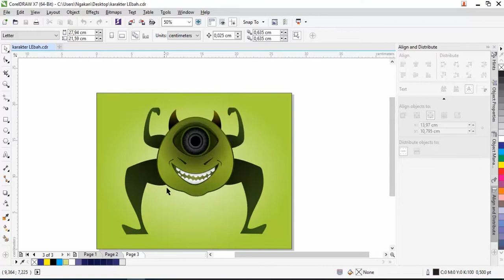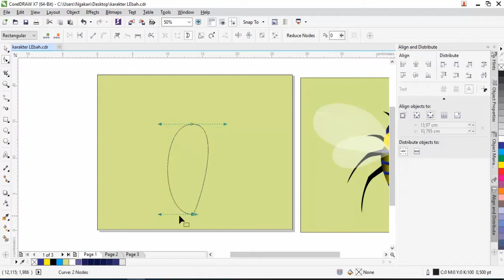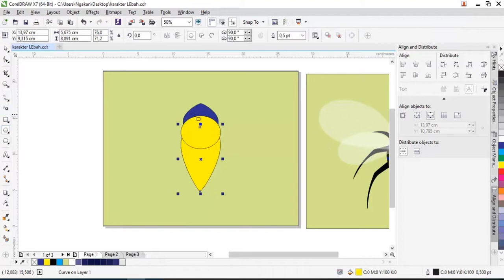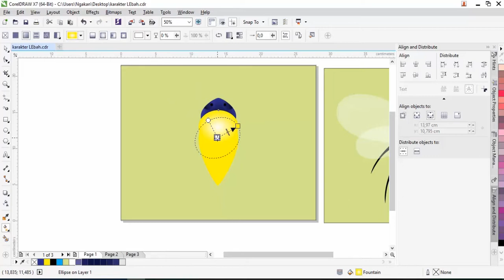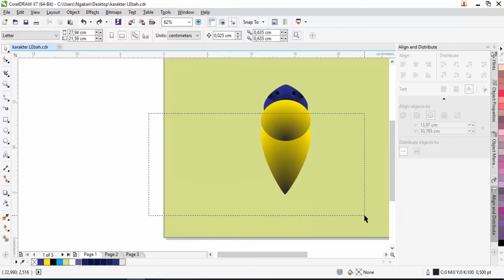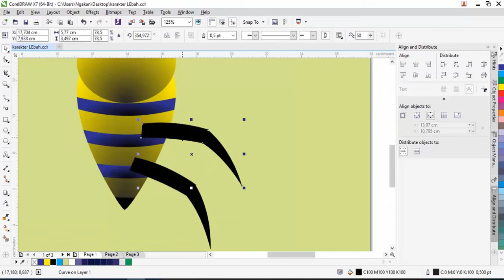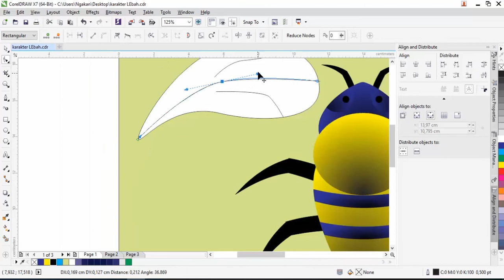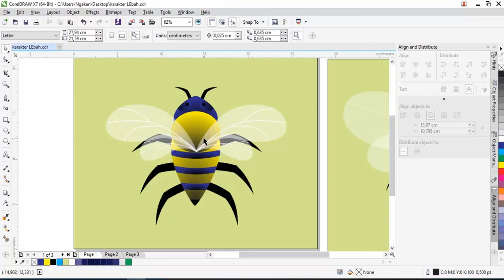CoreLDRAW X7: Membuat Desain Karakter Hewan dengan Ellips & Rectangle TooL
Terdapat beberapa jenis desain karakter yang bisa dibuat menggunakan CoreLDRAW X7, salah satunya karakter hewan seperti pada tutorial CoreLDRAW X7: Membuat Desain Karakter Hewan dengan Ellips & Rectangle TooL coreldraw . semoga bermanfaat...